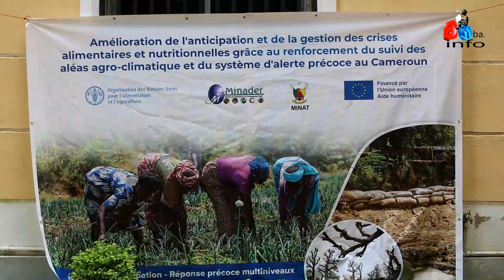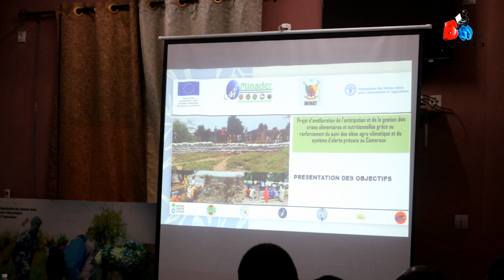Atelier régional l’élaboration d’un plan d’action anticipatoire de la sécheresse dans l’Extrême-Nord